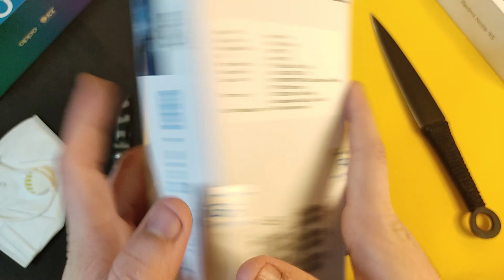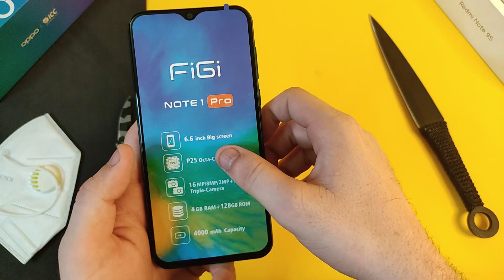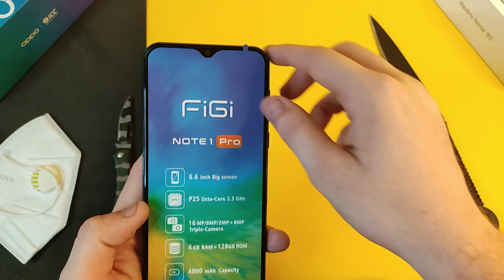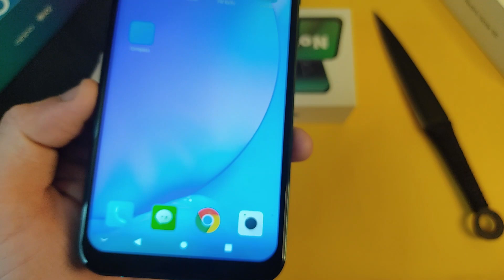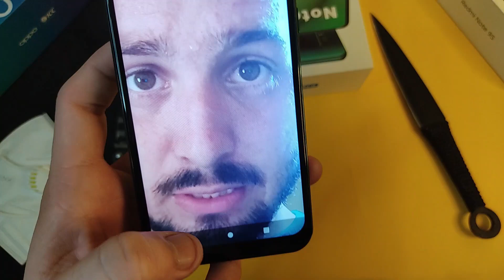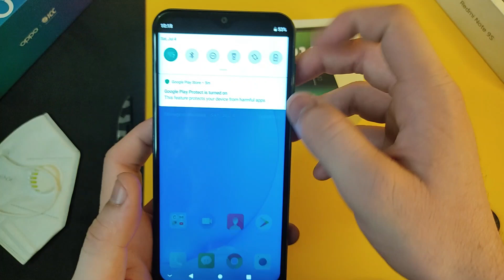Figi Note 1 Pro - Unboxing & Hands On 🔥| 4GB + 128GB | Helio P25 |Best Smartphone Under Rs 20,000?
Asslam O Alaikum , recently figi launch its new device figi note 1 pro under 20000 in pakistani market with good specs like 4gb ram 128gb internat storage , triple camera good design and more all I cover in unboxing ,
I think it will be the real time competitor of infinix , tecno and itel mobiles as compared to specs and prices of figi mobiles and other low quality brands !

Latest Unboxings !